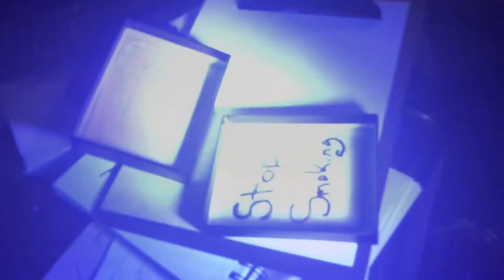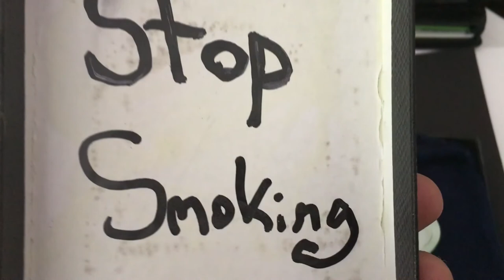Stop Smoking!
...or be haunted from the great beyond!